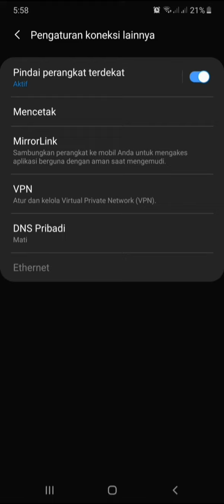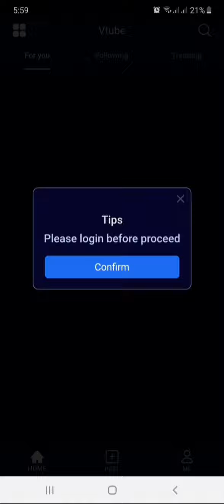CAPCHA VTUBE EROR ?? Jangan panik-Lakukan ini di pengaturan Hp kamu.